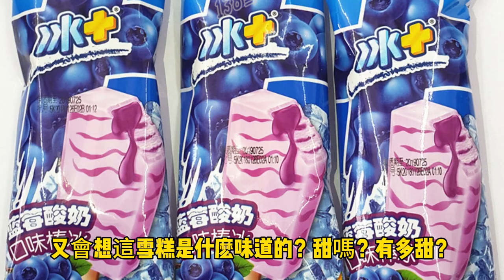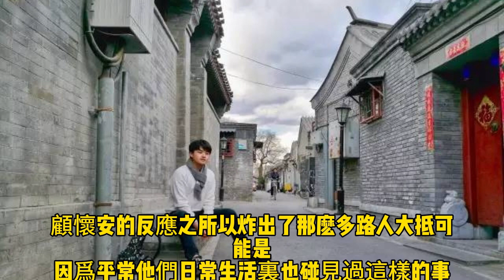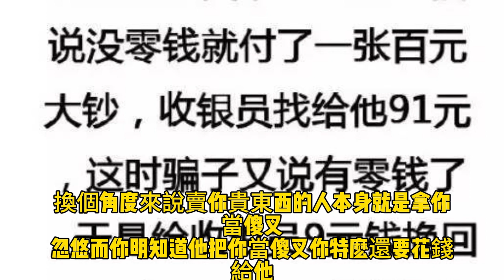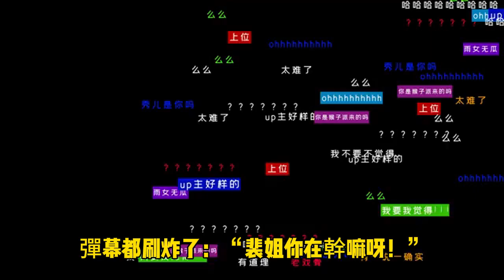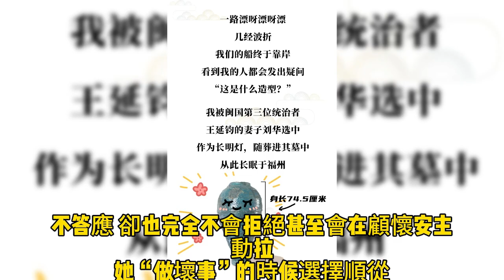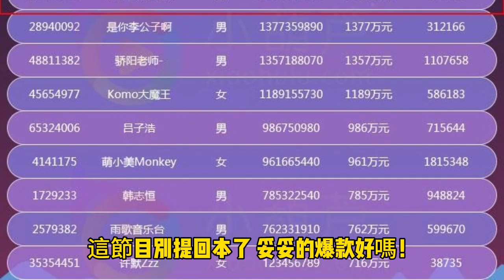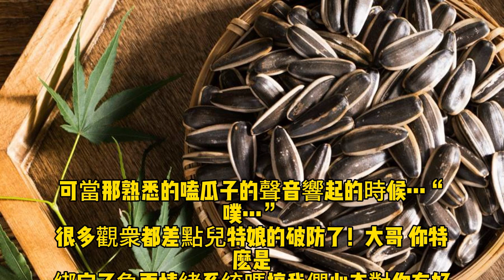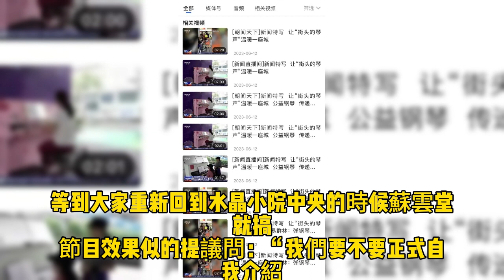在戀綜 明星戀愛季水晶季 身為舊選秀時代的練習生餘孽 懷揣接地氣系統的顧懷安 就這麼踩着人字拖 穿着大褲衩和短袖來上節目了 開始了他的娛樂天王之路《參加戀綜、這個小鮮肉過分接地氣9-16》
《參加戀綜、這個小鮮肉過分接地氣9-16》